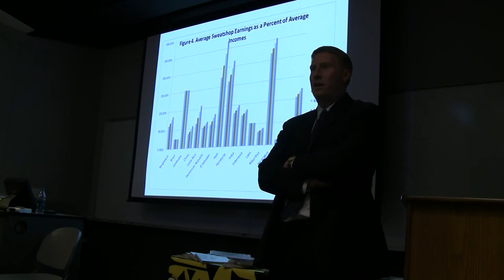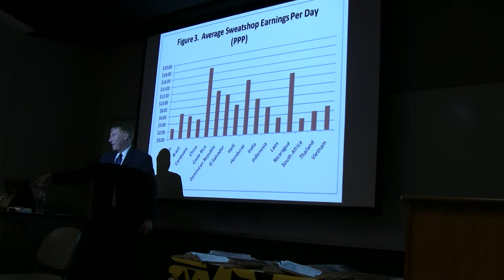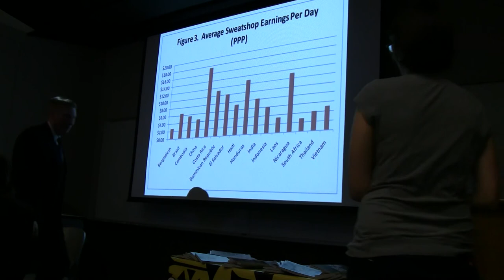Ben Powell presents Sweatshops: Improving Lives and Economic Growth part 3/3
Dr. Ben Powell's presentation on sweatshops at Florida State University hosted by the College Libertarians.